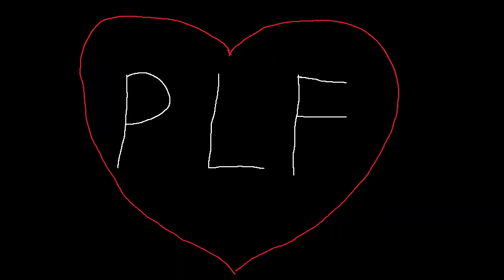Intermediate/Advanced Balisong Combo (Butterfly Knife Tricks)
PLF - Polska Liga Flipperów - Polish League of Flippers

Combo:

Fan opening -- Twirl ladder -- 0G ladder -- Aerial -- 0G chaplin -- Rev Behind The 8 Ball -- Scissor -- Choker fan -- Backhand fan -- Murnax ladder -- Rev Ghost Fan -- Helix -- Aerial -- Thumb Stall -- Rev Behind The 8 Ball -- Choker fan -- Shortstop